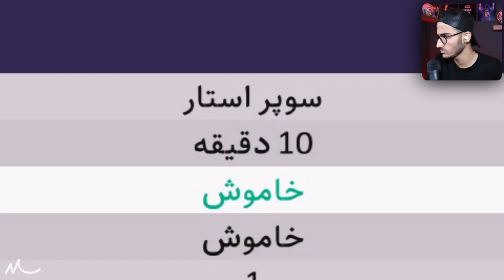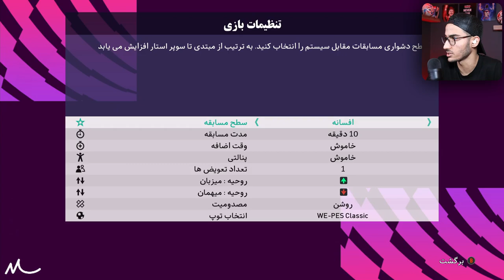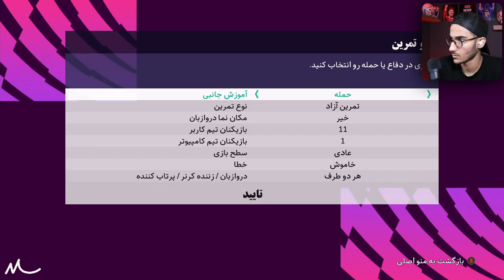کوچک ترین توپ جهان 🤯🔥 با ریز ترین توپ دنیا توی PES 21 بازی کردم😐⚽️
توپ ، کوچک ترین توپ ، ریز ترین توپ دنیا ، pes 21 , pes , پی اس